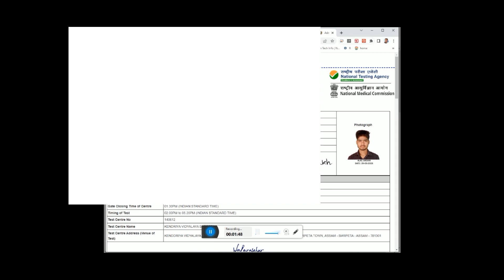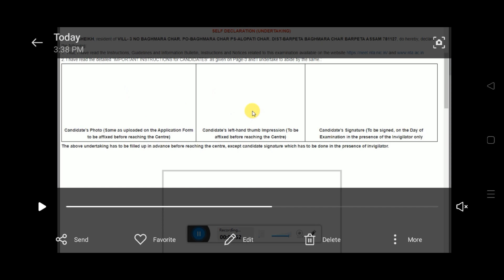Neet ug 2023 admit card. neet 2023 admit card download. How to download neet 2023 admit card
Neet ug 2023 admit card.
 neet 2023 admit card download.
How to download neet 2023 admit card
neet 2023admit